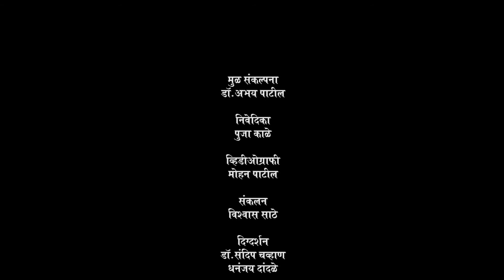AKOLA VISION FILM